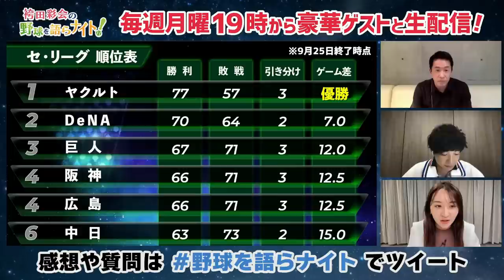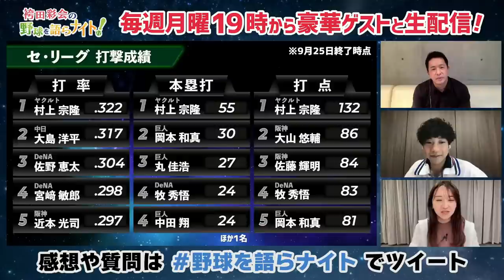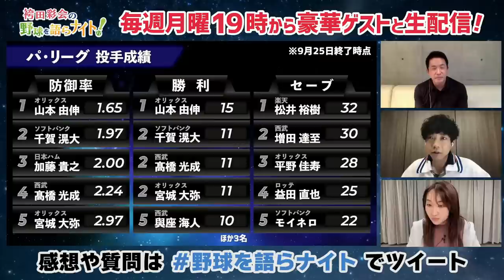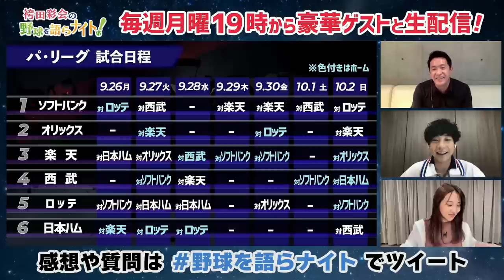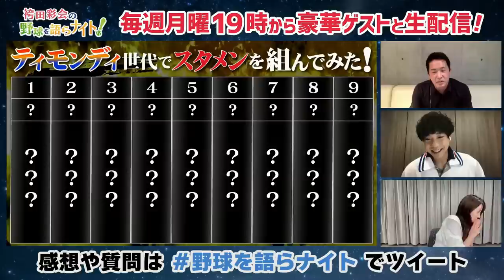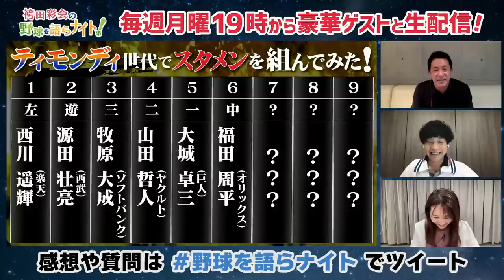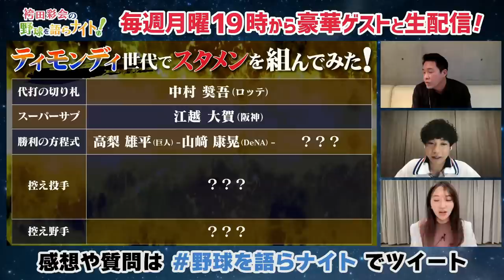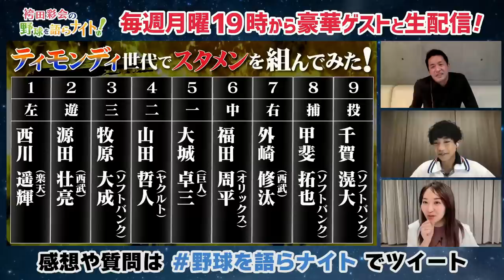【現役最強⁉】「ティモンディ世代」でスタメン組んでみた！【ゲスト：ティモンディ･前田裕太＆五十嵐亮太／袴田彩会の野球を語らナイト★毎週月曜19時～生配信！】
▼第35回（2022年9月26日 19:00～）
【出演者】
ゲスト：前田裕太（ティモンディ） 五十嵐亮太（野球解説者）
MC：袴田彩会（フリーアナウンサー）
【企画コーナー】
・1992年組「ティモンディ世代」でスタメン組んでみた！

▼袴田彩会の野球を語らナイト！（アーカイブ一覧）
「スポーツナビユーザーが選ぶ好きなスポーツアナウンサー」で女性部門1位に輝いた袴田彩会さんがMCを務めるライブ配信番組。シーズン中は1週間の試合結果を振り返り、ベストゲームや週間MVPを発表したり、注目のニュース・話題についてゲスト（プロ野球OBなど）の皆様に独自の視点で語っていただきます。その他、プロ野球ファンへの各種アンケート結果の発表や、スポーツナビで人気のコンテンツ紹介など、毎週さまざまな企画を実施。配信中はゲストへの質問・メッセージを募集していますので、チャットやTwitter（野球を語らナイト）から投稿してください！